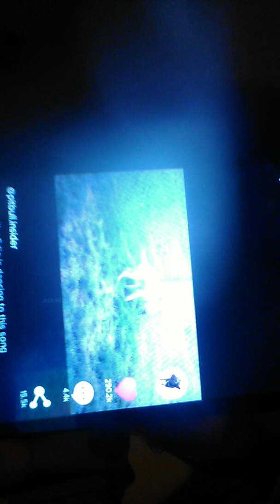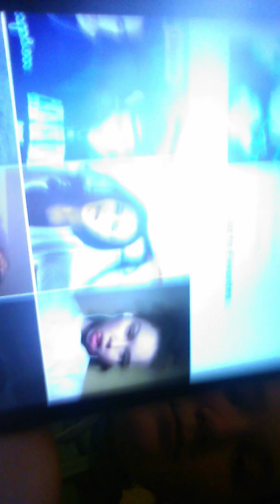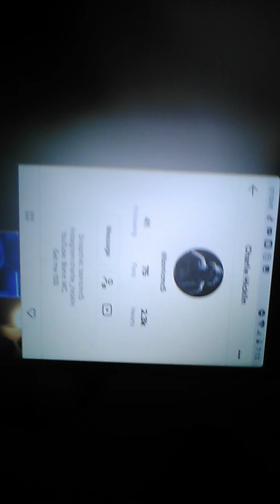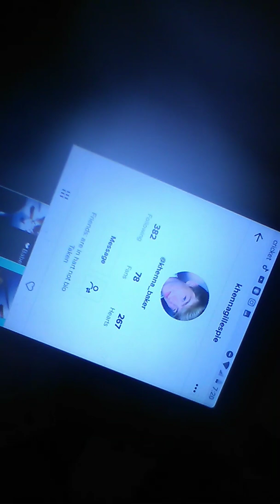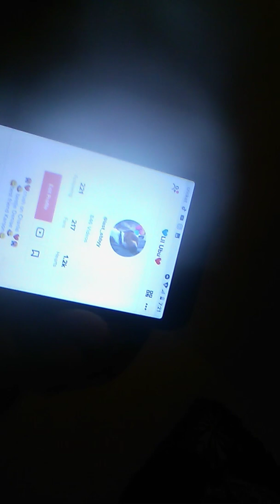What I do when im bored or on a daily basis